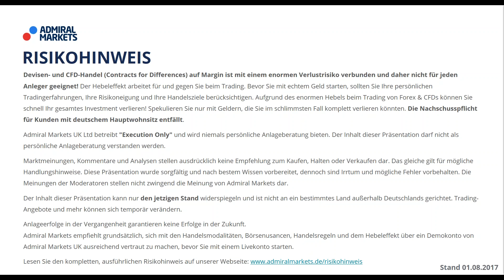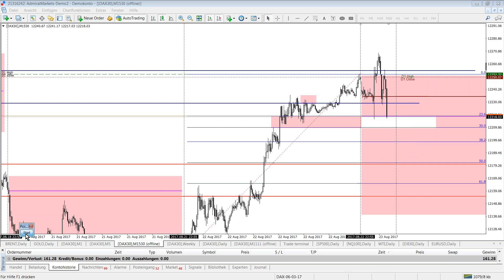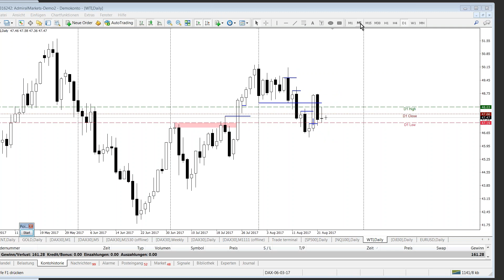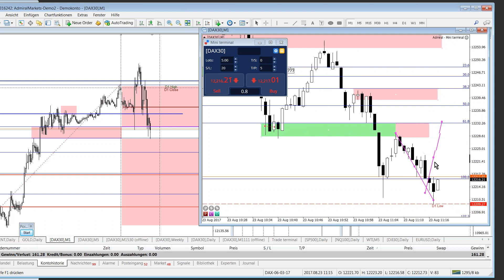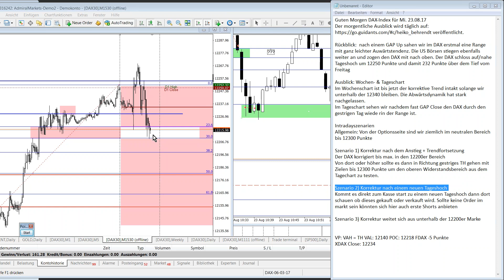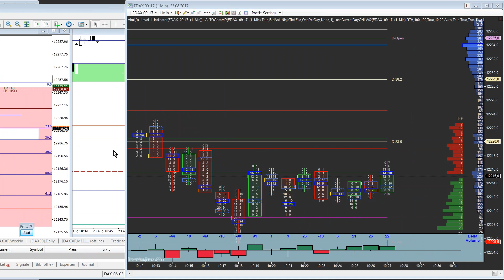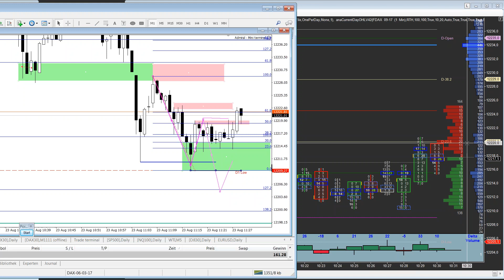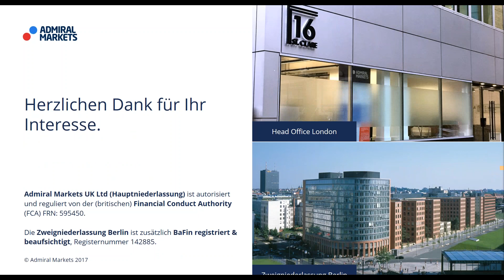Forex & CFDs täglich: Punkt 10 - jeden Tag ein Trade. DAX, Bund, EURUSD, Gold - 23.08.2017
5 Tage - 5 Trader. Jeder mit seinem eigenen Stil. Heute mit Heiko Behrendt.

Trade-Management.
Risiko-Management.

► Risikowarnung ◄
Der Hebel multipliziert Ihre möglichen Gewinne, aber auch die Verluste. Sie können im Extremfall schnell Ihr gesamtes Investment verlieren! Machen Sie sich, bevor Sie starten, über ein Demokonto von Admiral Markets UK mit dem Trading, dem Hebeleffekt, dem Long & Short Trading und den Möglichkeiten der Risikobegrenzung ausreichend vertraut: